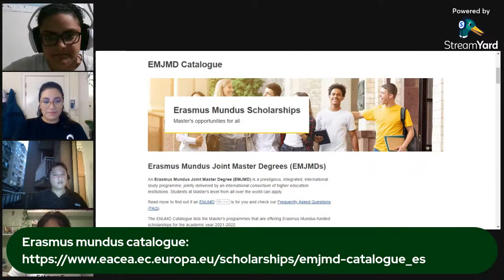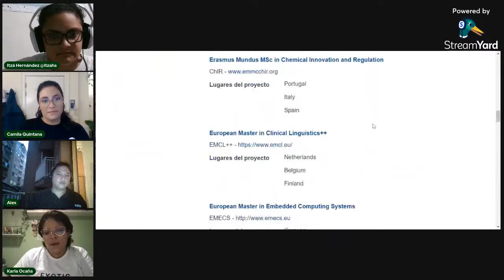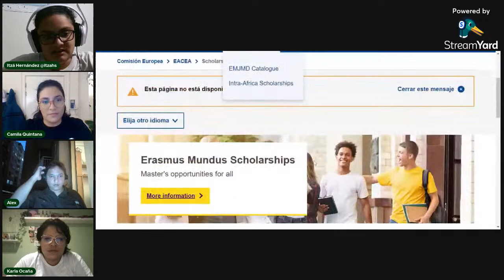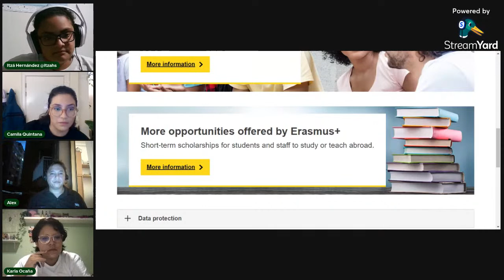Platicando con ex-becarios Erasmus mundus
¿Vivís en Nicaragua y querés estudiar en Europa? Nos hemos reunido 4 becarios de Erasmus mundus para compartir nuestra experiencia aplicando y un poco de la vida de estudiante que llevamos.

Estaremos compartiendo el Miércoles 8 de Septiembre a las 12:00 MD hora de Managua, Nicaragua a través de YouTube

Somos:
- Camila Quintana:  Tech recruiter en adidas Amsterdam, cursó su máster en Psicología del Trabajo, de las Organizaciones y de los Recursos Humanos en Universidade de Coimbra y University of Valencia entre 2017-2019.
- Karla Ocaña PhD. candidate en Género y Comunicación en la Universidad de Oviedo, cursó su máster en Estudios de las Mujeres y el Género en Universidad de Oviedo y la Alma Mater Studiorum – Università di Bologna entre 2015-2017.
- Alex Castellon Meyrat docente adjunto de la Universidad Nacional Agraria (UNA), actualmente cursando un máster Ciencias del Suelo y Cambio Global en la UGent, Aarhus University, University of Natural Resources and Life Sciences, Vienna (BOKU) y The University of Göttingen.
- Itzá Alejandra Hernández Sequeira consultora geoespacial para SIMA software, cursó su máster en Tecnologías Geoespaciales en NOVA IMS Information Management School, University of Münster y Universitat Jaume I entre 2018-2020.

¡Les esperamos!